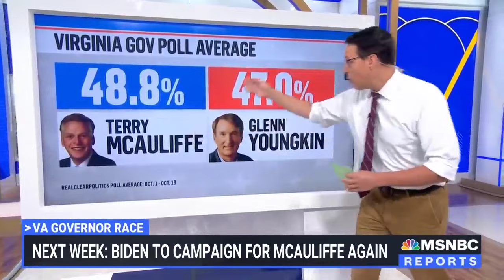Media Humiliated again, FALSE POLLS, Virginia Governor Race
TFN has never made a penny from Youtube... I rely completely on one time donations from subscribers.